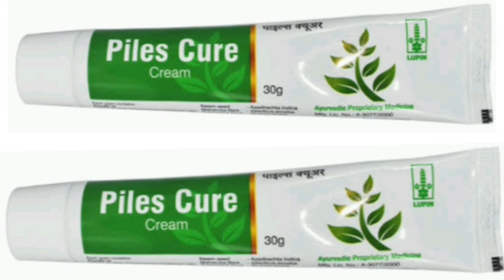Piles Cure Cream